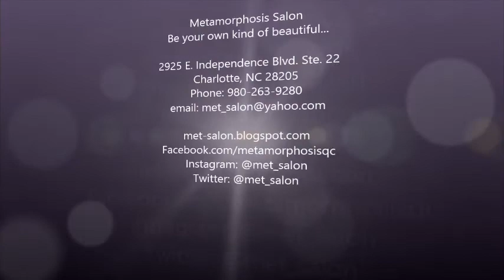One day at the salon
One day at the salon I met a wonderful little metgirl who had the longest natural mane I've seen to date! See what she received here in this video.